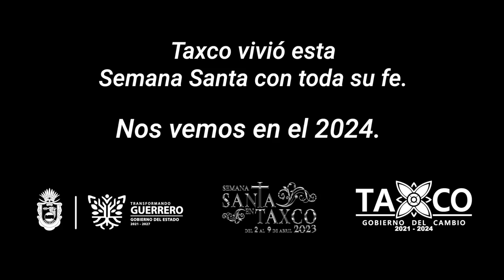Semana Santa 2023 - Taxco - Guerrero